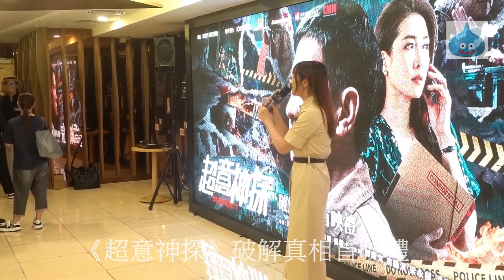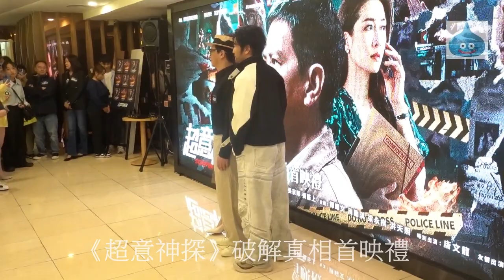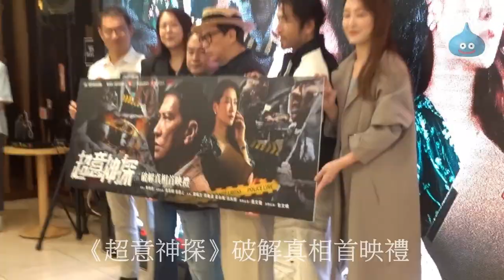《超意神探》破解真相首映禮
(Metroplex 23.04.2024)